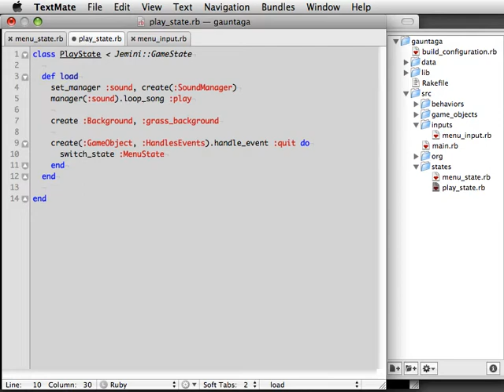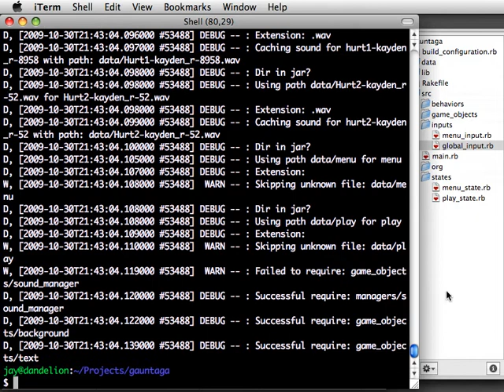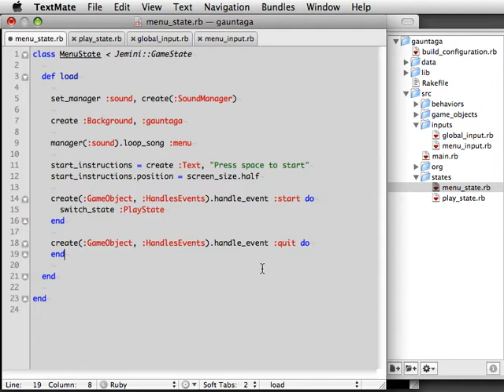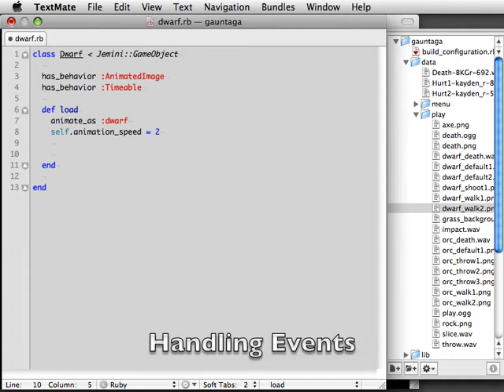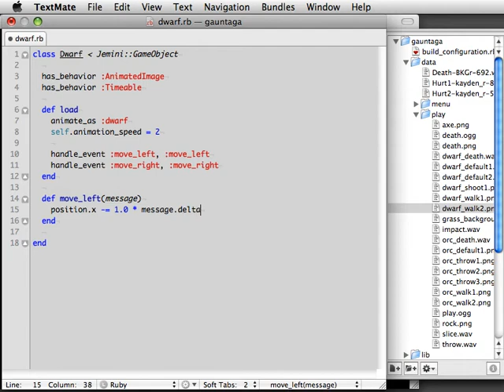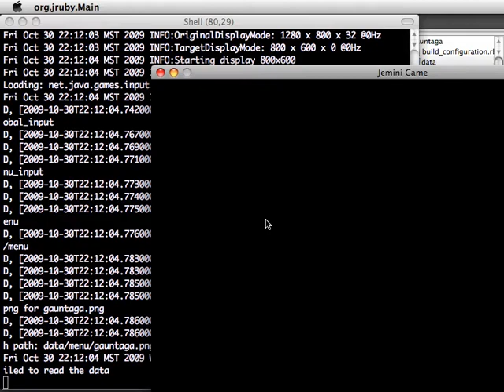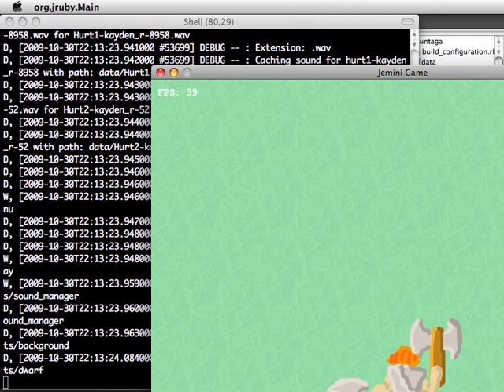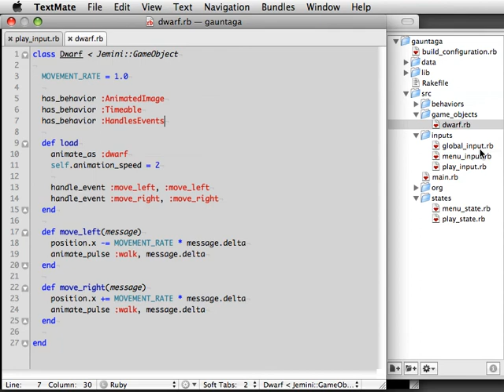Making a Game in Jemini Part 1-2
[Segment 2 of 3] Jemini is a Ruby-based framework for game development.  In this screencast, we'll create a shooter game from scratch.  Part 1 shows creating a project, setting up a game state, loading animations, music and sound effects, and setting up keyboard input and event handlers.  (Not bad for 22 minutes, right?)